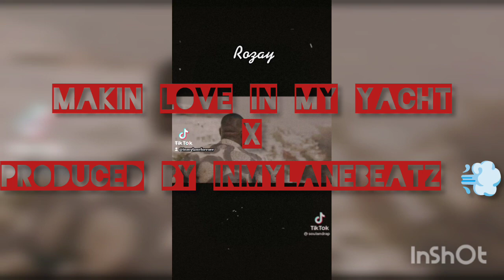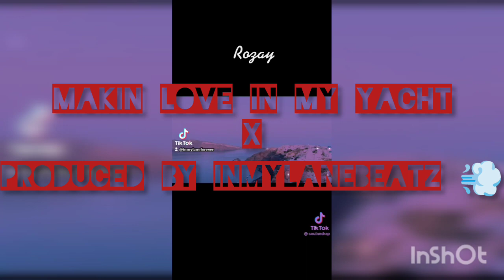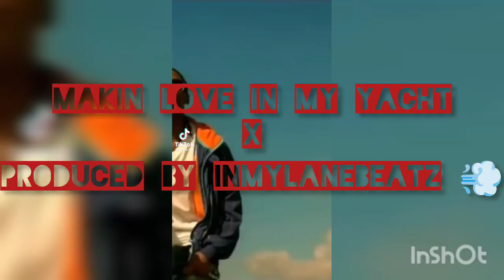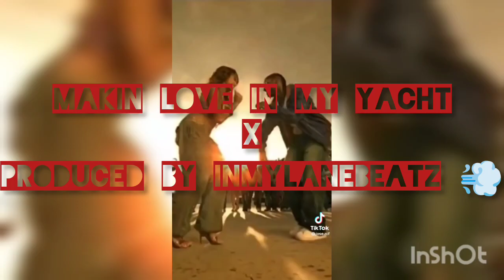Makin Love In My Yacht Type Beat